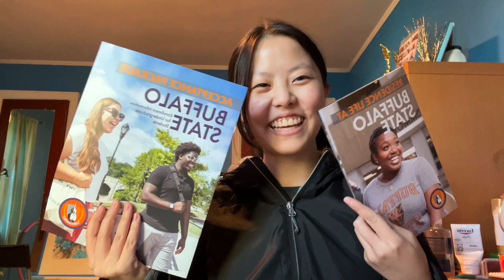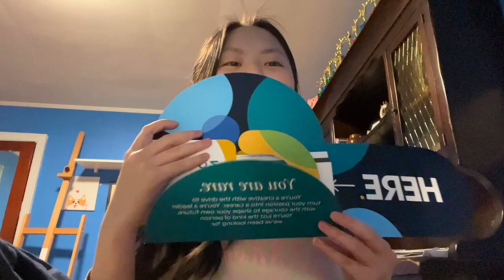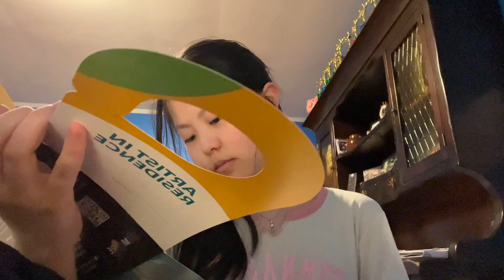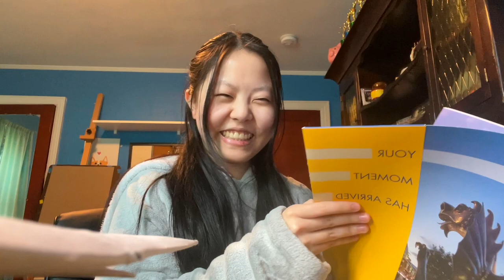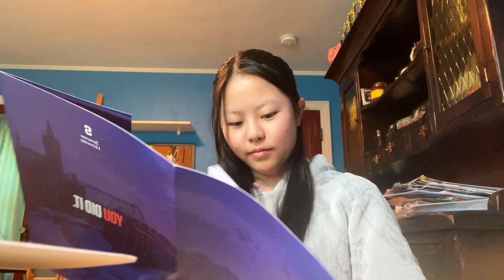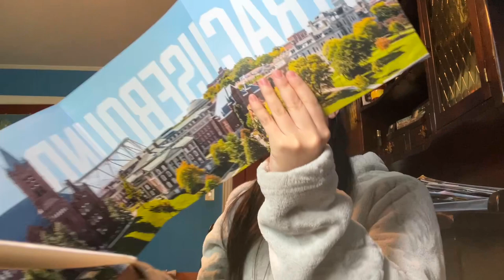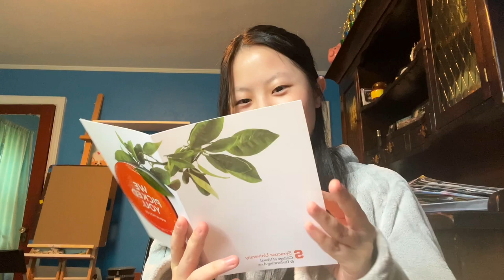College Decisions Reaction *Still Shocked* + I COMMITTED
Oh my Lord, thank goodness that college admissions is over. So much stress and sheer panic that I never ever want to go through ever again. I’m so grateful for all the support I got over this past year!

Sorry for the emotional reactions in this video! And good luck to all the upcoming seniors!

Love,
Linda Chen

Videography info:
Camera - iphone